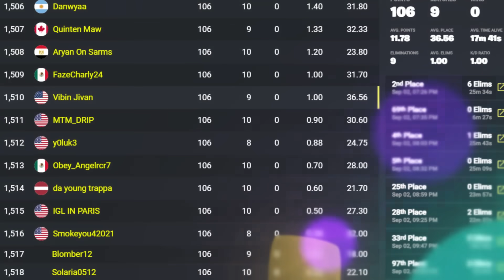The BIGGEST Tourney of Season 4..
📦HOW TO PIECE CONTROL📦: 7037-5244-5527
All in One [1v1]: 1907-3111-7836
Final Moving Zone Wars: 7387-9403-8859
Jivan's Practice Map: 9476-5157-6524